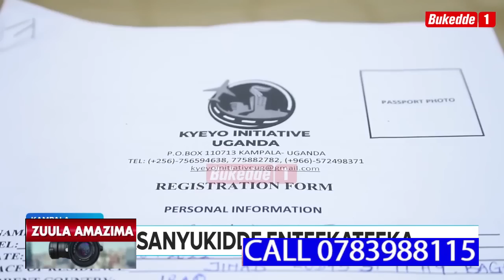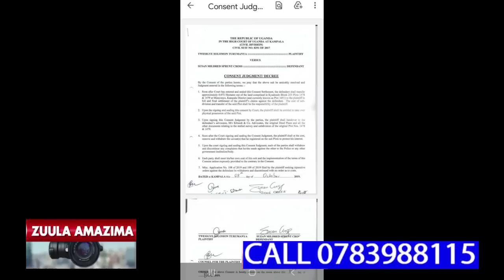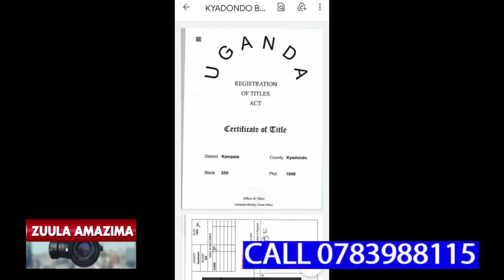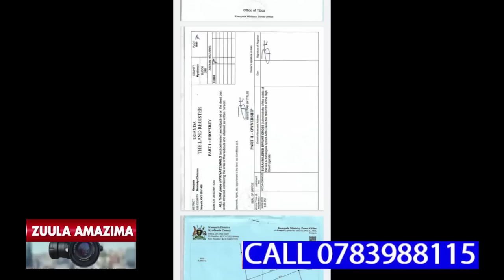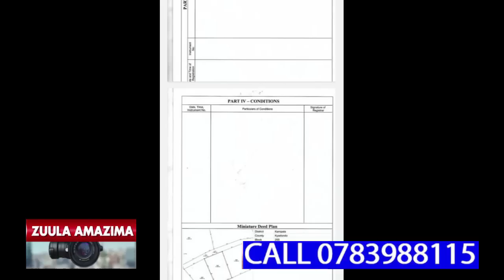SUZAN KROS AGAMBIBWA OKUBA NANYINI TTAAKA LYE MUNYONYO AYANUKUDDE,ETTAAKA LYANGE ELA BAJA KULIVAAKO